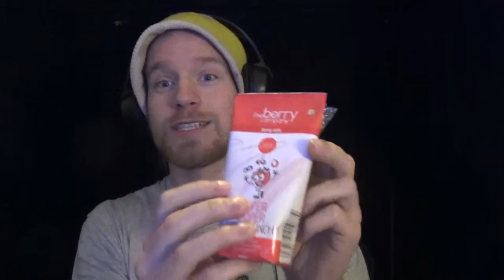Kristofer Tasting SUPER DUPER FRUIT PUNCH no added sugar not from concentrate rich in vitamin C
Drink Number 203

Kristofer Tasting SUPER DUPER FRUIT PUNCH no added sugar not from concentrate rich in vitamin C berry kids taste & goodness the berry company 180mle